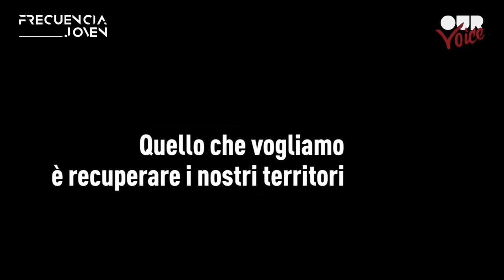Il popolo dei Mapuche è libero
Intervista a Sergio Nahuelkir, leader Mapuche.
A cura di Our Voice.